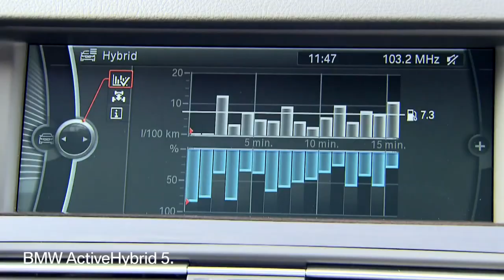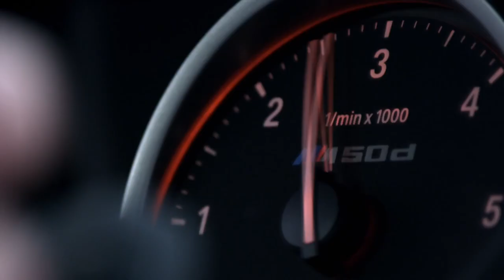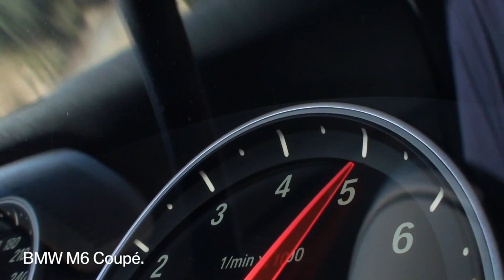BMW 2012 Year In Review Holiday Commercial BMW 1, 3, 5, 6 and 7 Series Carjam TV HD 2013 Car TV Show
Bayerische Motoren Werke AG  (BMW; English: Bavarian Motor Works) is a German automobile, motorcycle and engine manufacturing company founded in 1917. BMW is headquartered in Munich, Bavaria, Germany. It also owns and produces the Mini marque, and is the parent company of Rolls-Royce Motor Cars. BMW produces motorcycles under BMW Motorrad and Husqvarna brands. In 2010, the BMW group produced 1,481,253 automobiles and 112,271 motorcycles across all its brands.
The 1 Series, originally launched in 2004, is BMW's smallest car. Currently available are the second generation hatchback (F20) and first generation coupe/convertible (E82/E88). The 3 Series, a compact executive car manufactured since model year 1975, is currently in its sixth generation (F30); models include the sport sedan (F30), and fourth generation station wagon (E91), and convertible (E93) and third generation coupe (E92). The 5 Series is a mid-size executive car, available in sedan (F10) and station wagon (F11) forms. The 5 Series Gran Turismo (F07), debuted in 2010, created a segment between station wagons and crossover SUV.
BMW's full-size flagship executive sedan is the 7 Series. Typically, BMW introduces many of their innovations first in the 7 Series, such as the somewhat controversial iDrive system. The 7 Series Hydrogen, featuring one of the world's first hydrogen fueled internal combustion engines, is fueled by liquid hydrogen and emits only clean water vapor. The latest generation (F01) debuted in 2009. Based on the 5 Series' platform, the 6 Series is BMW's grand touring luxury sport coupe/convertible (E63/E64). A 2-seater roadster and coupe which succeeded the Z3, the Z4 (E85) has been sold since 2002.
The X3 (E83), BMW's second crossover SUV (called SAV or "Sports Activity Vehicle" by BMW) debuted in 2003 and is based on the E46/16 3 Series platform. Marketed in Europe as an off-roader, it benefits from BMW's xDrive all-wheel drive system. The all-wheel drive X5 (E70) was BMW's first crossover SUV (SAV), based on the 5 series, and is a mid-size luxury SUV (SAV) sold by BMW since 2000. A 4-seat crossover SUV released by BMW in December 2007, the X6 is marketed as a "Sports Activity Coupe" (SAC) by BMW. The X1 extends the BMW Sports Activity Series model lineup.

    1 Series (F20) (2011--present) Hatchback
    1 Series (E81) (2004--present) Coupe and convertible
    3 Series (F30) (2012--present) Sedan, wagon
    3 Series (E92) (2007-present) Coupe, convertible
    5 Series (F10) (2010--present) Sedan, wagon
    5 Series Gran Turismo (2009--present) Progressive Activity Sedan
    6 Series (F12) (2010--present) Coupe, convertible, Gran Coupe
    7 Series (F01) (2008--present) Sedan
    X1 (2009--present) Compact Crossover SUV/Sports Activity Vehicle (SAV)
    X3 (F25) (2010--present) Compact Crossover SUV/Sports Activity Vehicle (SAV)
    X5 (E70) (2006--present) Compact Crossover SUV/Sports Activity Vehicle (SAV)
    X6 (2008--present) Sports Activity Coupe
    Z4 (E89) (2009--present) Sports Roadster
BMW produce a number of high-performance derivatives of their cars developed by their BMW M GmbH (previously BMW Motorsport GmbH) subsidiary.

The current M models are:

    1 Series M Coupe -- E82 Coupe (2011 model year only)
    M3 -- E90 Sedan, E92 Coupe, E93 Cabriolet (2007 to present)
    M5 -- F10 Saloon (2011 to present)
    M6 - F12/13 (2012 to present)
    X5 M -- E70 SAV (2010 to present)
    X6 M -- E71 SAV (2010 to present)